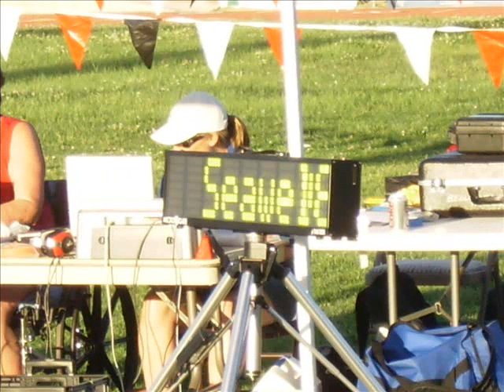SJS D2 Varsity Boys 1600 Bella Vista May 16, 2008